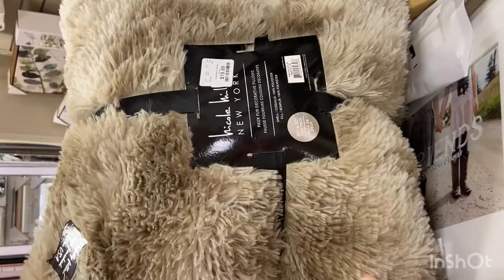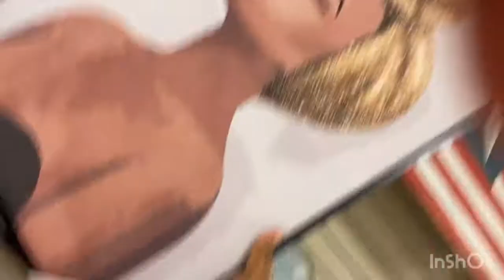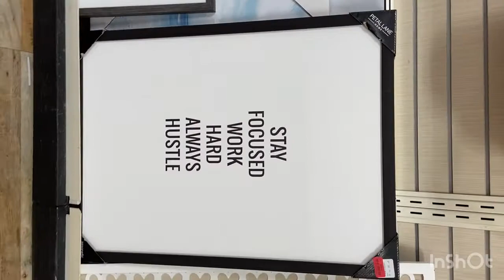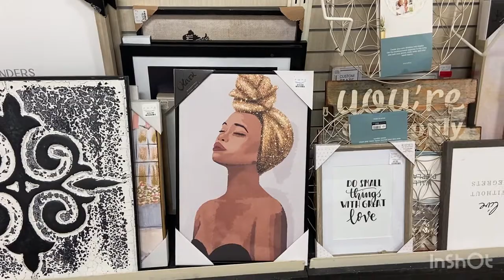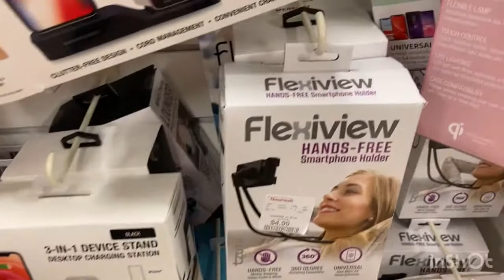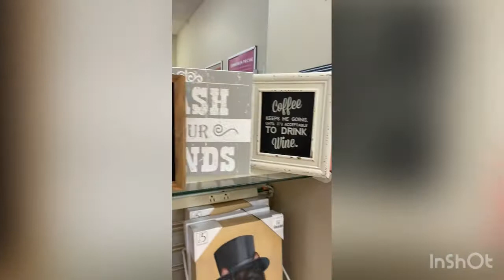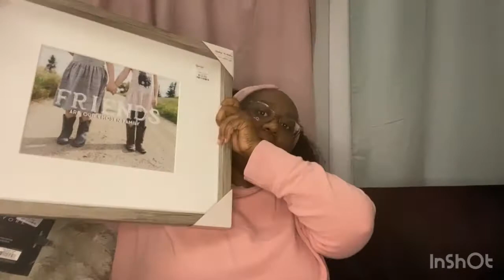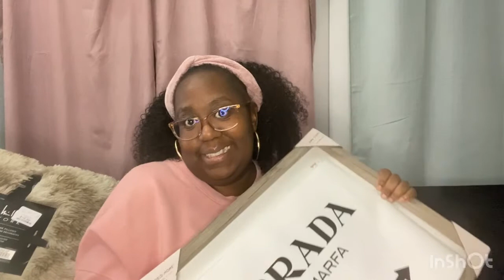Home goods Shopping 🛍/ Haul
Come shop with me at home goods and see what I bought!

Details on my look in this video
Pink sweatshirt- Walmart
Blush/ pink headband- FiveBelow Store
Earrings- Target
Lipgloss- Crayon Case